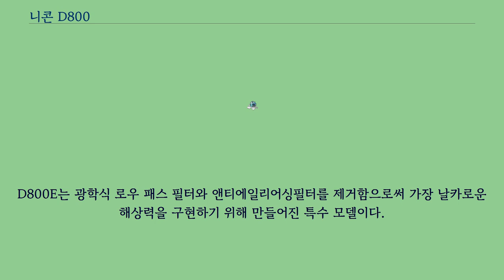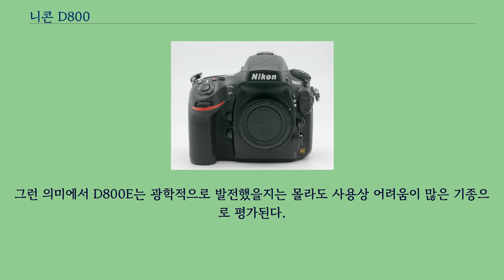니콘 D800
니콘 D800（Nikon D800）는 2012년 2월 출시된 니콘의 디지털 SLR 카메라이다.
US $2999.95 에 발매되었다.
경쟁 기종으로는 캐논 EOS 5D Mark III가 있다.
성능은 다음과 같다.
니콘 D800은 현재 DxO Labs/DxOMark 센서 벤치마킹 35mm 풀프레임부문에서 모든 부분에서 선두를 달리고 있다.
현재 해당 기종보다 화질이 좋은 기종은 페이즈 원의 IQ180 밖에 없다.
D800E는 광학식 로우 패스 필터와 앤티에일리어싱필터를 제거함으로써 가장 날카로운 해상력을 구현하기 위해 만들어진 특수 모델이다.
니콘은 해당 기종의 무아레 현상 제거를 위해 자사의 Capture NX2 만을 사용하도록 제안하고 있다.
리뷰어들에 따르면, 무아레 현상을 제거하는 것은 소프트웨어만으로는 힘들며, 단지 화각과 조리개 수치로 처음부터 무아레 현상을 방지하는 것을 추천한다.
그런 의미에서 D800E는 광학적으로 발전했을지는 몰라도 사용상 어려움이 많은 기종으로 평가된다.